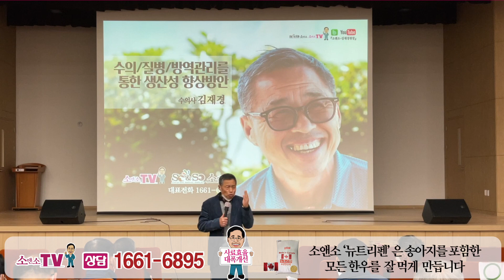[소앤소TV-김재경원장, 상담 1661-6895] 분만후 건강한 자궁관리를 위한 3가지 방법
한우 번식우의 번식장애의 원인과 증상은 다양하게 나타나고 있습니다. 밭이 좋아야 열매가 좋다는 옛말처럼 자궁상태가 좋아야 임신도 잘되고 좋은 우량송아지를 생산할 수  있습니다. 요즘과 같이 생산비가 상승하는 시기에는 비용을 최소화하여 생산성을 높일수 있도록 번식장애의 예방이 절실하다고 판단됩니다.